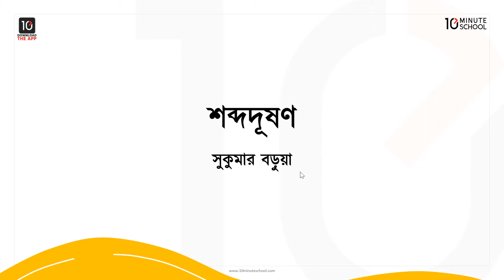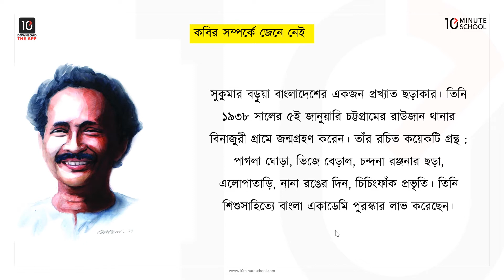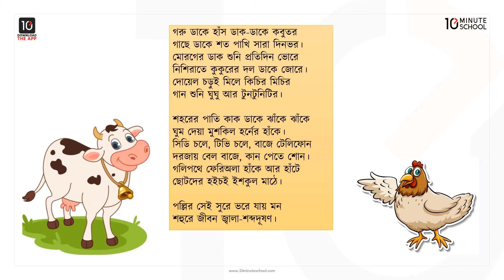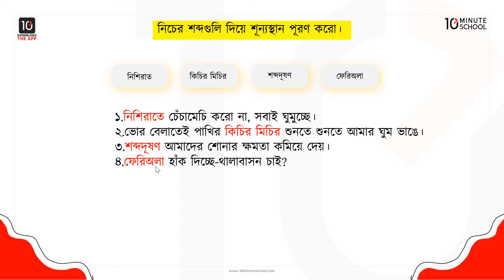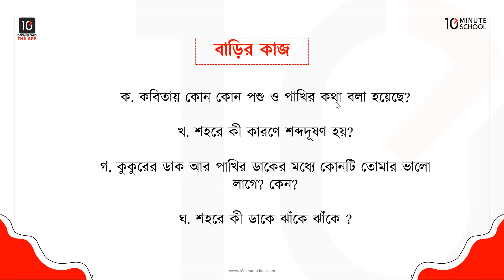শব্দদূষণ - কবিতা ও অনুশীলনী [Class 5]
সুপ্রিয় শিক্ষার্থীবৃন্দ, 10 Minute School এর আজকের এই ভিডিওতে ৫ম শ্রেণির বাংলা বিষয়ের (Class 5 Bangla) শব্দদূষণ - কবিতা ও অনুশীলনী সম্পর্কে আলোচনা করা হয়েছে।
আশা করছি এই ভিডিওটি দেখে উপরের টপিকটি আপনাদের ভালোভাবে আত্মস্থ হবে। শুভকামনা রইল।

Instructor Name: Faria Tasnim

00:00 Introduction
00:46 কবির সম্পর্কে জেনে নিই
01:56 মূল কবিতা
06:20 শূন্যস্থান পূরণ
07:45 বাড়ির কাজ